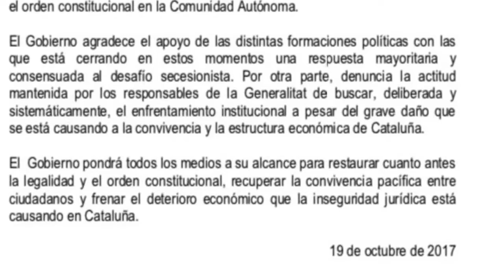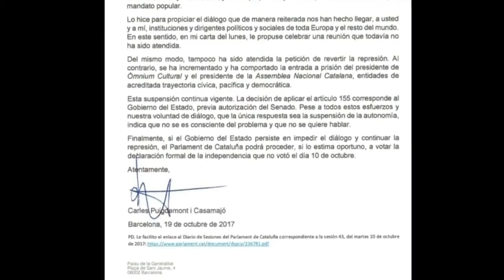Rajoy iniciará trámites para intervenir en gobierno de Cataluña